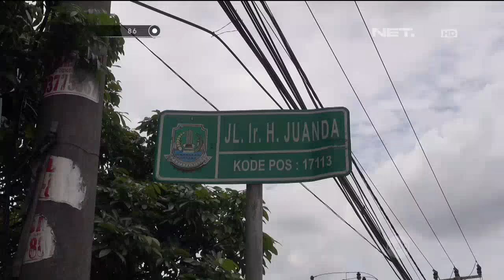86 Warna Cat Mobil Tidak Sesuai Dengan STNK